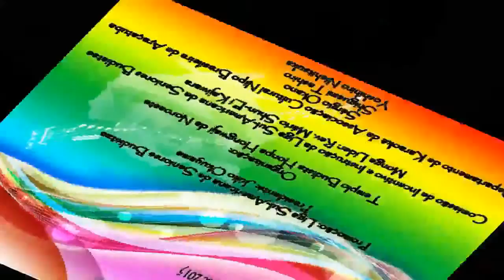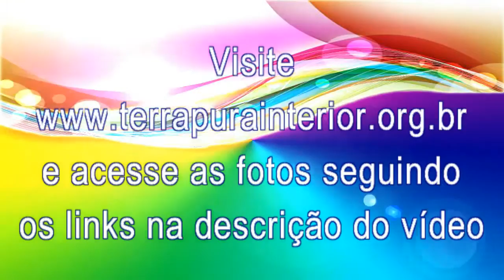71 Tatiana Matsunaga Aguiar - Nada so so - Lins - Kōhaku Utagassen – Araçatuba – 2015